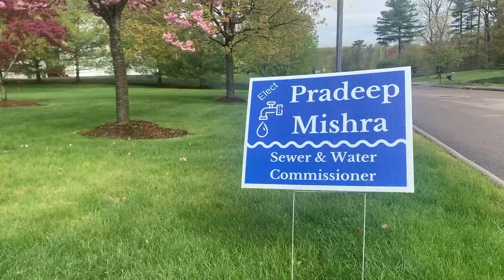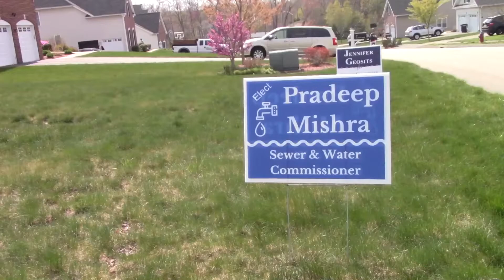Pradeep Mishra for Sewer and Water